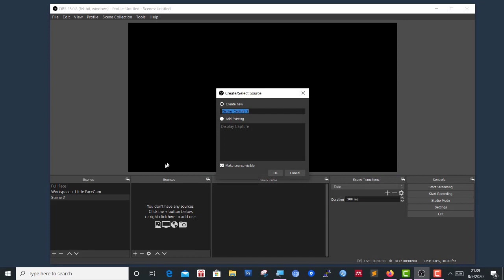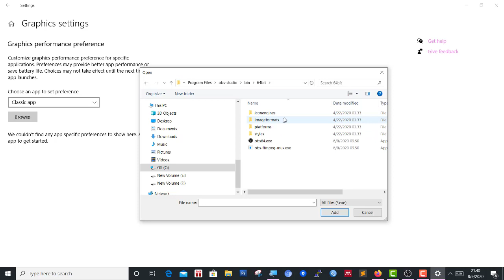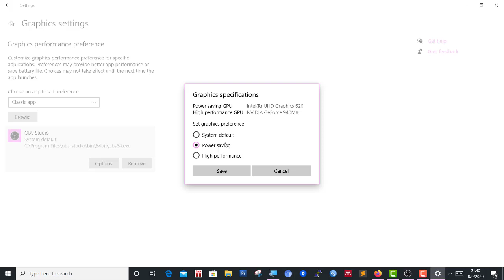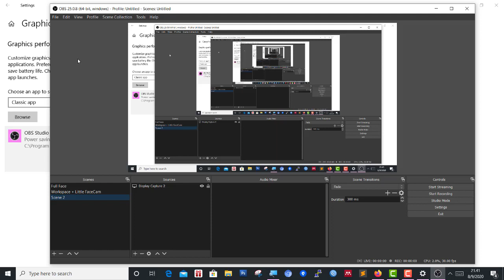How to Fix OBS Black Screen - Windows 10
Cara singkat mengatasi black screen pada OBS.